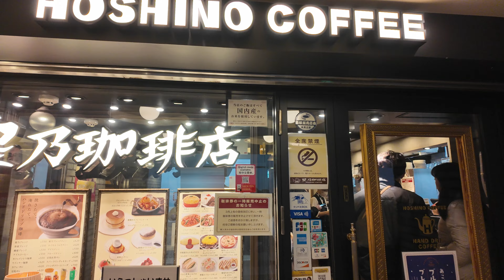Have a cup of coffee with a view of Dotonbori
Take a break with a cup of coffee while enjoying the view of Dotonbori, Osaka.Not only walking around, sometimes it is nice to take a break at a coffee shop.
A moment to watch the sightseeing boats and people coming and going in Dotonbori.